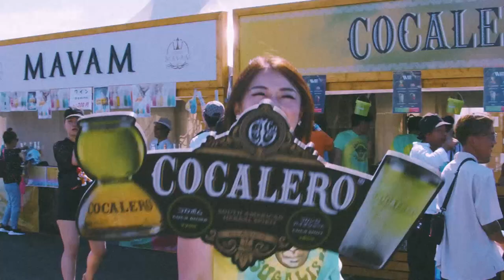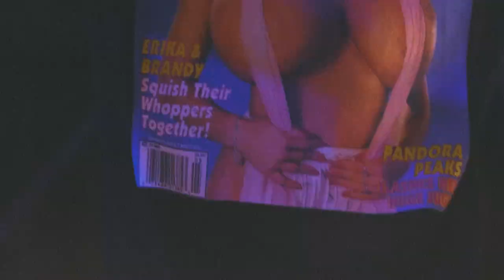Wired Music Festival 2019 - The Official After Movie (Day2)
Wired Music Festival 2019
2019.9.7 SAT - 9.8 SUN
AICHI SKY EXPO

Wiz Khalifa / Mike Shinoda of Linkin Park / King Gnu / Valentino Khan / BAD HOP / KOHH ...and more